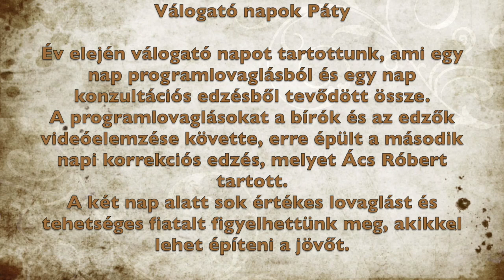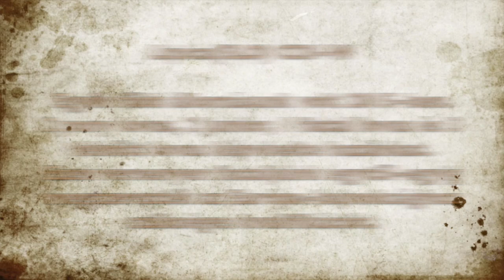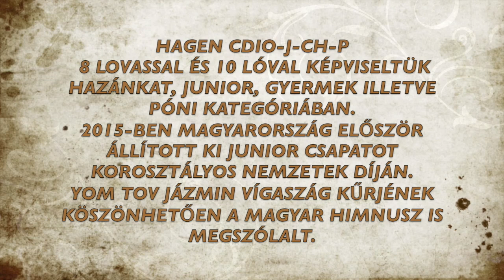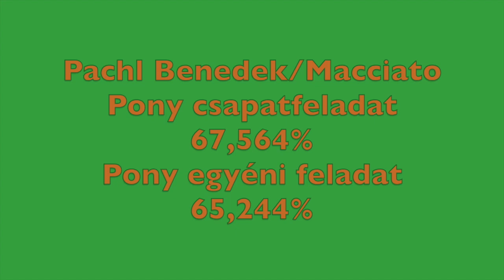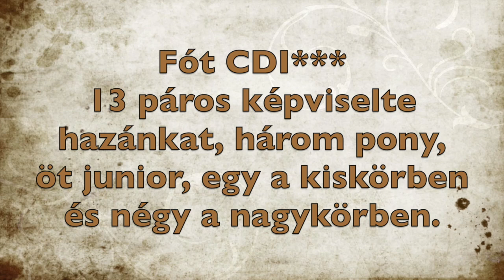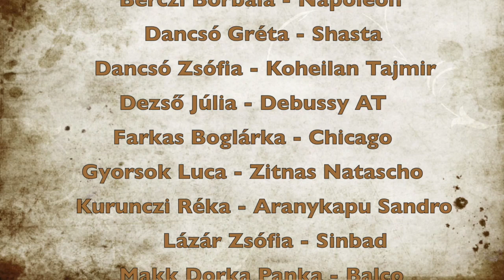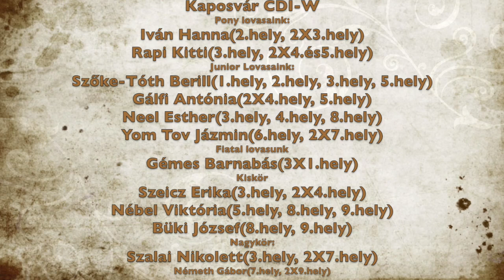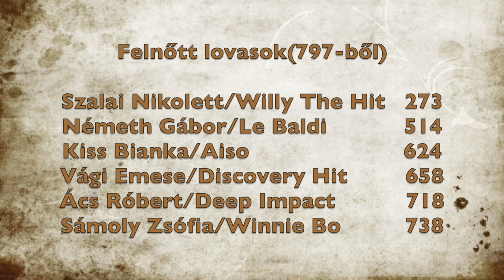Magyar Díjovaglás 2015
A vidóban a Magyar Díjlovaglás 2015-ös főbb eseményei és sporteredményei tekinthetők meg.